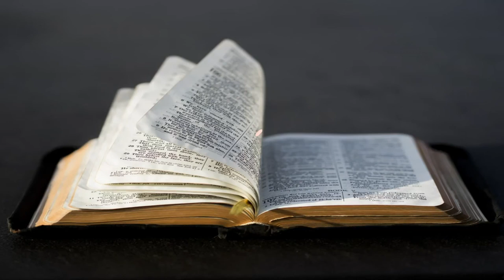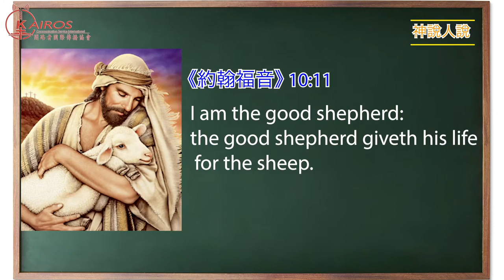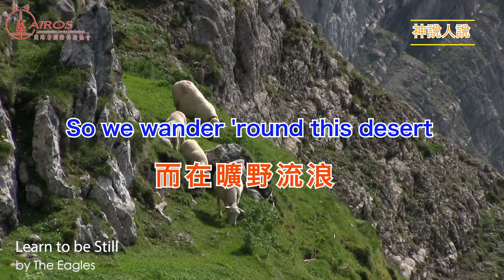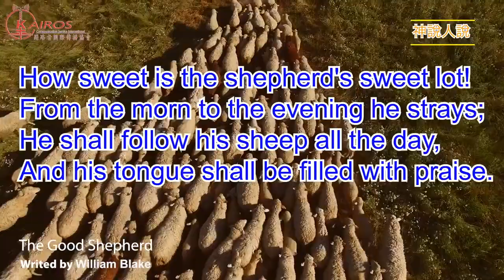20【神說人說】好牧人the good shepherd